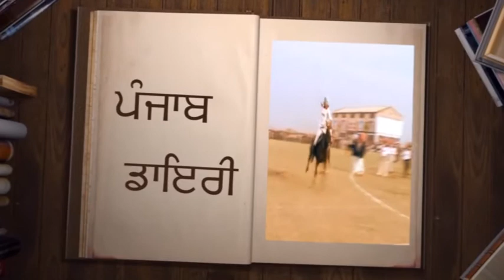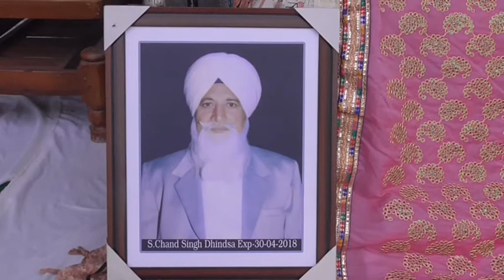18 05 04 Sw. Chand Singh Dhindsa (Shivgarh) 01